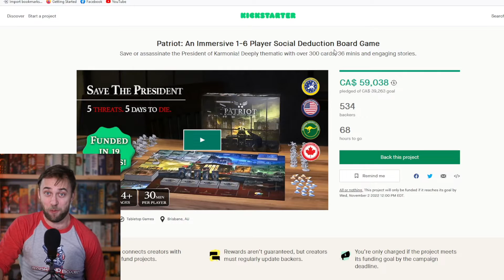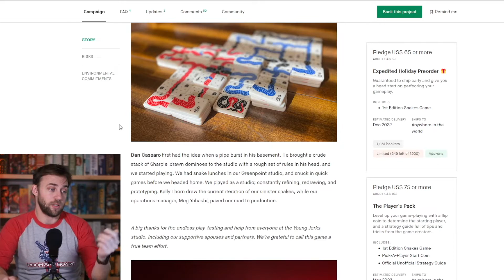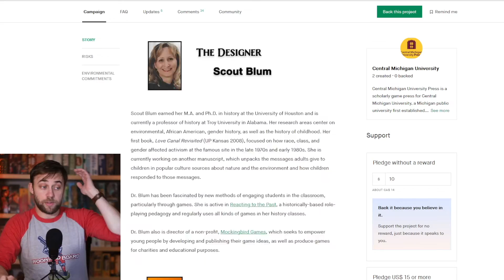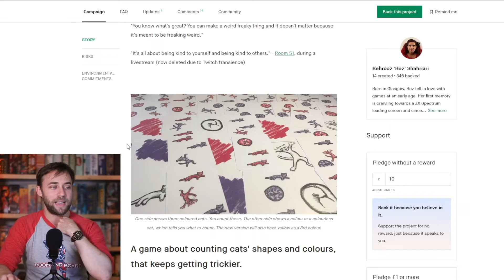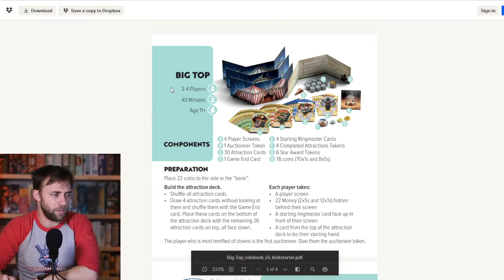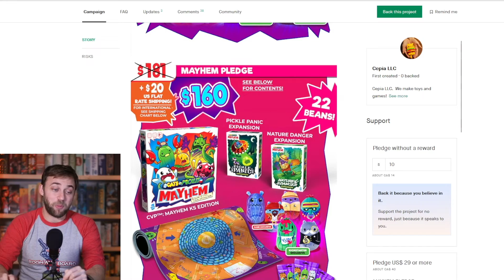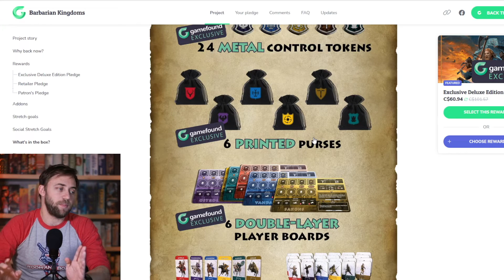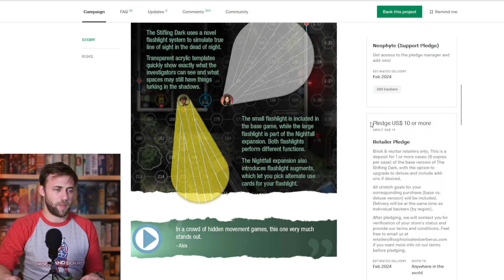Crowdfunding Countdown (Ep 66) - Escape From New York, Outrun the Bear, The Stifling Dark, Patriot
Watch regularly and want to support? Wow have I got the link to click for you!

Timestamps
00:00 Intro
01:40 Patriot
05:46 Familiars and Foes
08:20 Snakes of Wrath
10:55 Outrun the Bear
17:07 Rising waters
19:20 The Stifling Dark
23:53 More games by Bez!!!
28:24 Roll to the Top, Pollen, and Big Top
32:58 Dreadful Meadows deluxe edition
34:51 911 Operator board game
37:11 Buffet Boss
38:52 Cats vs Pickles
40:06 Escape From New York
44:46 Barbarian Kingdoms
48:09 Genpai
52:20 Pick for Me
53:25 Pick for You

-- Getting a Geeknson table? Just click my link to do it, and I'll get some money. (not getting a geeknson table? I get it, no pressure, those things are expensive! My go to table is Ikea)